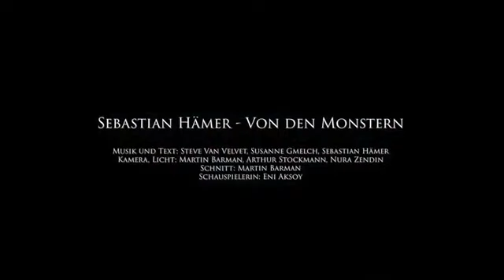Sebastian Hämer - Von den Monstern (Southmind Edit)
more music? Southmind on Telegram

THIS IS JUST A FAIR TRADE (not-for-profit) PROMO/EDIT BY SOUTHMIND - known for many chartbreaking #1 and top ten clubmixes, remixes, club/dj edits and original productions - available for: Productions, Remixes, Collabs, Record Deals, Brands etc...enjoy!